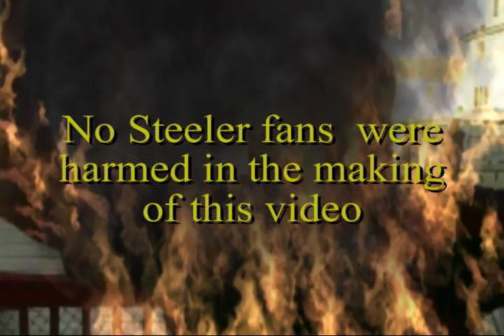Grillin' Brin7 Style